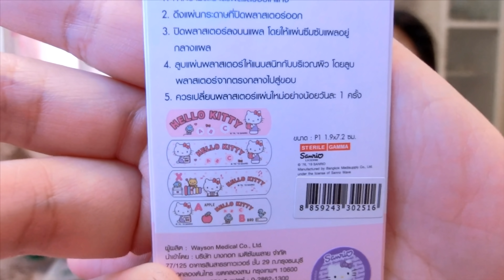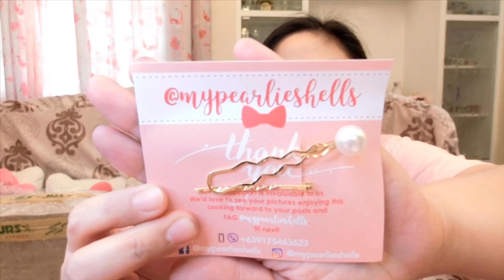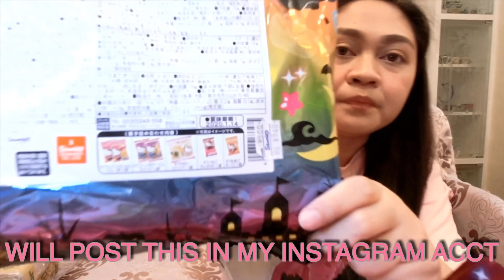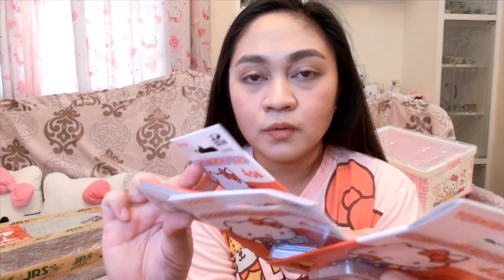🎀MASSIVE HelloKitty HAUL + May pa GIVE AWAY!!!!!🎀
hi guys!!! sorry late upload... but still i hope u watch my vlog... ❤️❤️❤️

here’s the link ng sellers n inorderan ko...

9th package- shopee ( just type grafitti board)

share if u liked this video
PRINCESS_KITTY_JEN

jhendevera09@gmail. com

Abangan nio ung post ko sa IG for my Halloween GIVEAWAY!